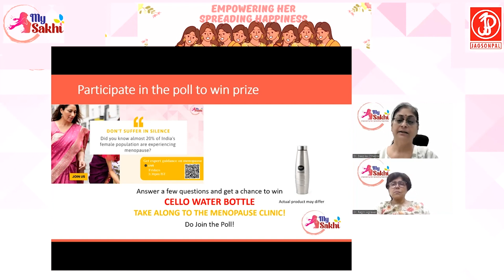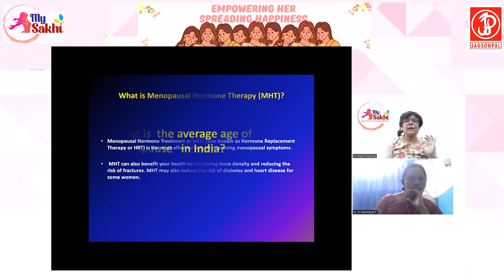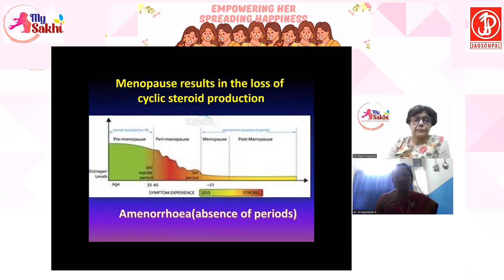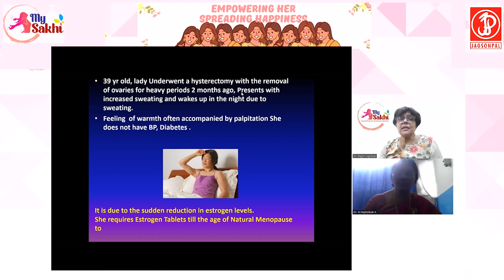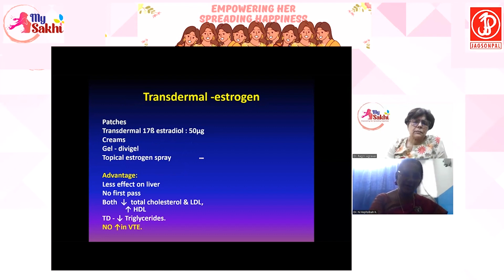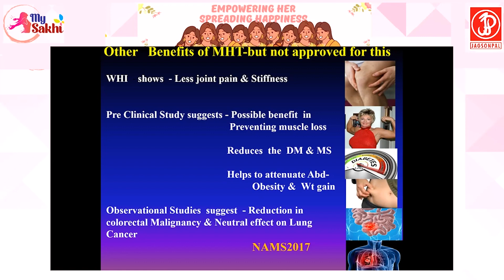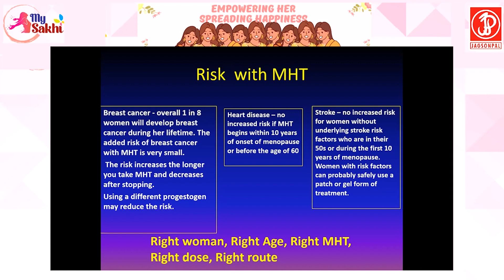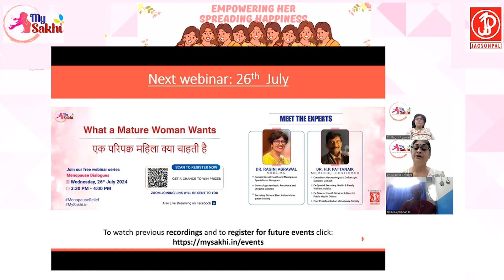Unveiling the Truth Behind Hormone Replacement Therapy for Menopause- MySakhi#7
Hormone Replacement Therapy for the management of menopausal symptoms, a part of the web-series Menopause Dialogues, is an informative session where leading medical experts discuss the need for hormone replacement therapy (HRT) during menopause. They provide valuable insights into the benefits, risks, and considerations of HRT. Whether you are currently experiencing menopause, approaching it, or supporting a loved one, this dialogue will offer valuable knowledge and support.
This web series focused on Menopause is part of Jagsonpal's ongoing CSR initiatives to raise awareness and promote better management of women's health.

Our gratitude to the experts - Dr. Ragini Agrawal and Dr. Prof. Hephzibah. Dr. Ragini Agrawal leading the series of Menopause Dialogues is with Renowned Medical Expert, Dr. Prof. N. Hephzibah from Chennai Tamil Nadu.

Dr. Ragini Agrawal from Gurugram is a well-known gynecologist and Menopause Specialist specializing in Female Sexual Health. She is an accomplished Aesthetic, Functional, and Urogyn Surgeon, and Director of AA Dermascience "Complete Clinic for Women Health" in Gurugram, Haryana. She is the incoming Secretary General of Indian Menopause Society.

Dr. Prof. Hephzibah is the joint Treasurer Indian Menopause Society and has been Past President Chennai Menopause Society. Dr. Prof. Hephzibah is Cons. Obstetrician & Gynaecologist at C.S.I Kalyani Hospital, visiting Prof Madha Medical College. She is Former Superintendent Stanley Medical College Chennai.

This dialogue explores menopause and the potential benefits of Hormone Replacement Therapy (HRT) to help make informed decisions about women's health.